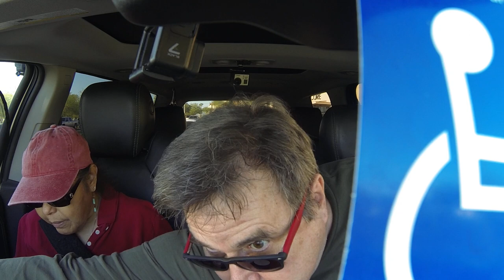Popeyes Drive-Thru, Number 2, Fries, Lemonade, Spicy Chicken Sandwich, Red Beans and Rice, GOPR0052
Gloria: Aye you and those cameras!
Olive Oyl: Hi, welcome to Popeyes. How can I help you?
Robert: I'll have a Spicy Chicken Sandwich.
Olive Oyl: Alright, do you want just the sandwich or the combo?
Robert: The Sandwich.
Gloria: I'll have the #2.
Robert: The Number 2.
Olive Oyl: Mild or Spicy?
Robert: Mild.
Olive Oyl: Alright, for your side?
Gloria: Medium.
Robert: What side?
Gloria: Medium.
Gloria: Uh, Side, Fries.
Olive Oyl: What?
Robert: Fries.
Olive Oyl: Fries.
Robert: In a Medium Size.
Olive Oyl: Alright, and to drink?
Gloria: Coke.
Robert: Coke.
Gloria: Lemonade!
Robert: Lemonade.
Olive Oyl: And do you want to make the Lemonade a Medium or a Large?
Robert: Medium.
Robert: That's all.
Olive Oyl: I've got a Number 2 Combo Mild, a Fries, a Medium Lemonade and a Spicy Chicken Sandwich, it's going to be $12.51 at the window.
Robert: Thank you.
Olive Oyl: Thank you.
Robert: Oh, I forgot my Red Beans and Rice.
Robert: Where is my mask in here?
Robert: Could I add a Red Beans and Rice to that?
Olive Oyl: I'm sorry?
Robert: I'd like to add a Red Beans and Rice.
Olive Oyl: Regular or Large?
Robert: Regular.
Olive Oyl: Total is $14.90.
Gloria: Oooo, Dairy Queen.
Robert: You going to get one of their Blizzards?
Gloria: Oooo, Burger King.
Robert: Burger King, yep, have they got their Pulled Pork in yet?
Gloria: Where?
Robert: Burger King.
Robert: Thank you.
Olive Oyl: Have a good day.
Robert: Is this a Medium Lemonade?
Gloria: That's big for a Medium.
Robert: What?
Gloria: Freeway
Robert: Just seeing if they had Pulled Pork.
Robert: I don't think so, I haven't heard them talking about it, have you?
Gloria: I didn't know they did that.
Robert: They used to.
Robert: Then they stopped it.
Robert: Cause they heard I liked it.
Robert: We could go park in that shade.
Gloria: Maybe you'll find a place over by the Dollar Store.
Robert: What do you mean a place?
Gloria: A parking place with a tree.
Robert: Ah, where's my sandwich?
Gloria: Oy.
Robert: Are we going anyplace else right now? Not yet?
Gloria: Not yet.
Robert: So, is the Theater open or not?
Gloria: I don't know.
Robert: How many pieces of chicken did you get?
Gloria: Two.
Robert: Did they give you a Wing and a Breast?
Gloria: No.
Gloria: Well I guess it's supposed to be a Wing.
Gloria: But,
Gloria: A Drumstick
Robert: Yeah, it's a Wing.
Gloria: It's a Leg.
Gloria: It's not a Wing.
Robert: It's the end of the Wing.
Gloria: They've got one that looks like a Drumstick.
What's the other piece?
Gloria: A thigh.
You wanted to go to the Dollar Tree.
Gloria: Uh huh. It's down that way.
Robert: It's down the street.
Gloria: You can go straight.
Robert: That's where I was going.
Robert: You messed us up.
Gloria: What are they doing?
Robert: [cough, cough]
Gloria: Slow down.
Robert: [cough]
Robert: It's hot.
Gloria: Go ahead.
Gloria: Go!
Gloria: Right there where it's nice and shady, right here!
Robert: Oh, is this the Dollar Tree?
Gloria: Mm hm.
Robert: I thought it was down there where I can't see.
Robert: What's coming soon?
Gloria: Nothing.
Gloria: That sign was up there the last time we came to the movies here.
Robert: Is a movie on?
Gloria: No.
Robert: Throwback Family Fun.
Gloria: Pretty good.
Robert: You say you want to go to the Dollar Tree?
Gloria: Oh.
Robert: Where you want to go?
Gloria: Yeah.
Robert: You have your sign?
Gloria: Mm hm.
Robert: Here's a shady sport right here.
Gloria: Mm hm.
Gloria: [cough, cough]
Robert: Where's my bag?
Gloria: Throw it in here.
Robert: Huh?
Robert: Where's my napkin?
Popeyes Louisiana Kitchen, 2223 E Florence Blvd, Casa Grande, AZ, 85122,
15 October, 2020,